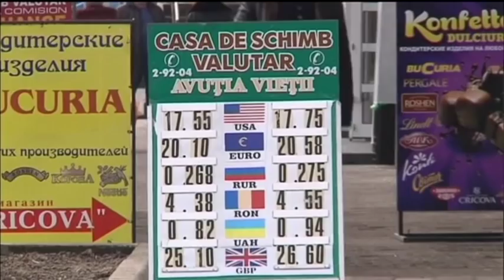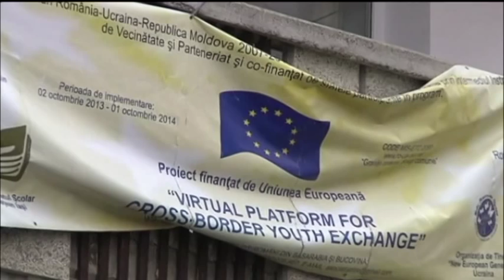Romania Aids Moldova: Romania sends ambulances to Moldova in tug-of-war with Russia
A stone's throw from the mounted T-34 Soviet tank in the centre of this Moldovan city is an emergency ambulance service set up by Romania, one of several soft power moves to steer its eastern neighbour away from Moscow's orbit. Wary of Russian intentions after Ukraine lost control of Crimea and much of its east to Russian-backed forces last year, Romania is trying to bring Moldova towards the European Union.